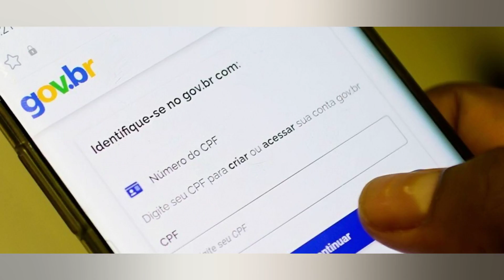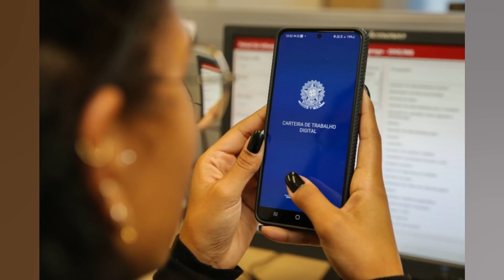NOVO DISPOSITIVO PERMITIRÁ ASSINATURA DIGITAL PELA PLATAFORMA GOV.BR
A assinatura digital pelo celular está disponível para população por meio da plataforma de relacionamento do governo federal. o Gov.br. A tecnologia permitirá que documentos que envolvam interações com o Poder Público federal sejam assinados pelo aplicativo e terão validade legal. Atualmente. há 4.9 mil serviços no Gov.br – 74% deles totalmente digitais. Para assinar digitalmente. é preciso ter a conta Prata ou Ouro na plataforma. Podem alcançar esse nível todas as pessoas que entrarem no aplicativo Gov.br e realizarem biometria facial. assim como quem acessar o aplicativo optando pela identificação por seu banco. Atualmente. nove instituições financeiras estão integradas ao Gov.br: Banco do Brasil. Caixa. Banrisul. BRB. Bradesco. Sicoob. Santander. Itaú e Agibank. Como assinar A versão atualizada do aplicativo Gov.br tem um link chamado ‘Assinar documentos digitalmente’. que direciona o usuário direto para o portal de Assinatura Eletrônica da plataforma Gov.br. Plataforma A plataforma Gov.br é o canal unificado de acesso a serviços do governo federal. Para ter acesso a esses serviços. que vão de consultas de certidões a benefícios. é preciso se cadastrar. A plataforma oferece três tipos de cadastro: as modalidades bronze. prata e ouro. A plataforma Gov.br é utilizada. por exemplo. para serviços do Sistema Único de Saúde (SUS). como certificado de vacina. inscrição no Exame Nacional do Ensino Médio (Enem). consulta à Carteira Nacional de Habilitação e ações sobre aposentadoria no app Meu INSS. Cada tipo de registro implica níveis de segurança diferentes. mas também demanda coletas de dados distintas.